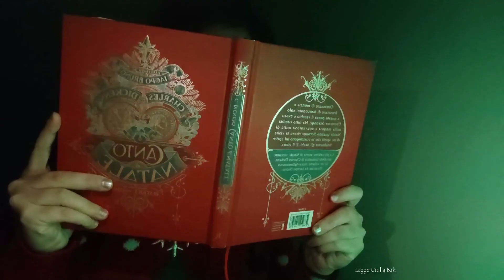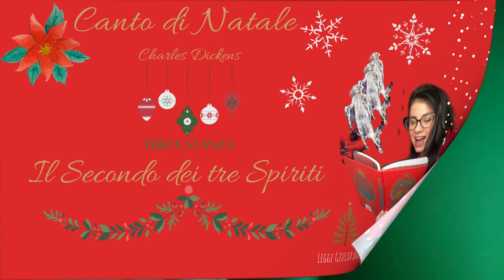Canto di Natale🎄C.Dickens✨Il Secondo dei tre Spiriti☃️ Parte 3 audiolibro 🥰🎧🪅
🎄Scrooge si risvegliò nel bel mezzo del suo sonoro russare e capì di essere tornato cosciente nel momento in cui avrebbe incontrato il secondo messaggero mandato a lui da Jacobe Marley! La campana stava per suonare di nuovo l'una..." 🪅🤍✨

Canto di Natale, noto anche come Cantico di Natale, Ballata di Natale o Racconto di Natale, è un romanzo breve di genere fantastico del 1843 di Charles Dickens, ed è anche una delle sue opere più famose e popolari. È il più importante della serie dei Libri di Natale🎄❤️✨